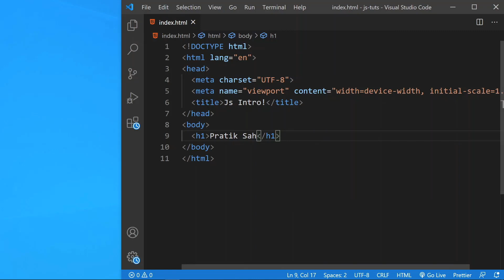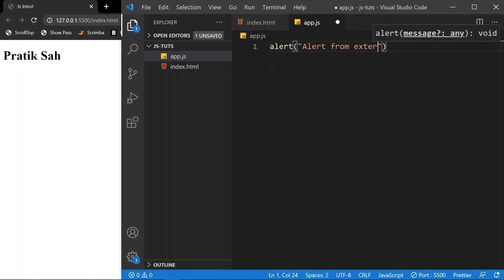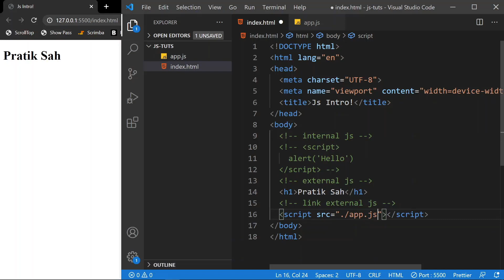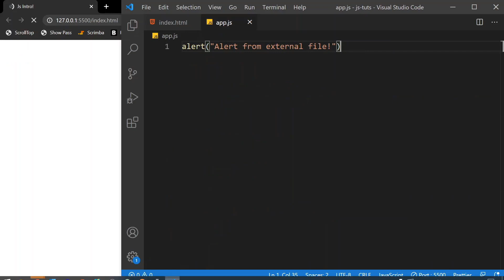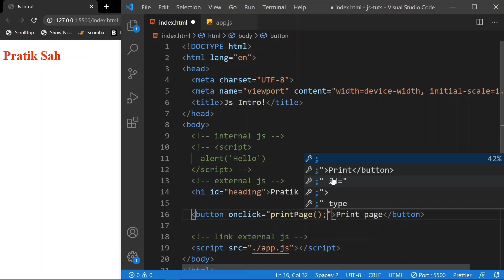How to Use JavaScript in HTML in Hindi | Internal and External JavaScript - Tutorial #2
This is the second lecture in javascript tutorial series. You will learn about internal and external javascript and how to use it in html code with example in hindi.